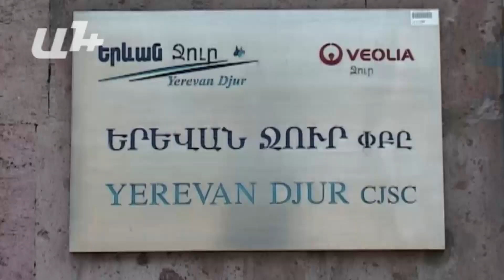Հավաստի նախնիներ ունեցող մաքրացեղ կենդանիների մասին որոշում